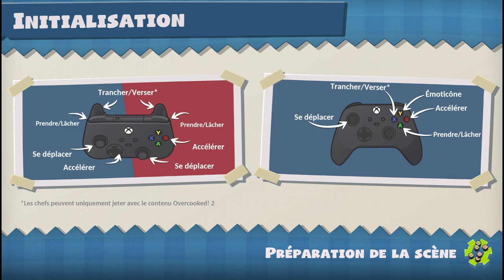Overcooked (Rediffusion du Live Twitch du 30/11/22)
Overcooked est un jeu de cuisine chaotique de coopération en local pour un à quatre joueurs. En travaillant en équipe, vos camarades cuisiniers et vous devez préparer, cuisiner et servir toute une variété de plats délicieux avant que le client affamé ne claque la porte. Affûtez vos couteaux et dépoussiérez votre tablier, gardez la pêche ou les carottes seront cuites dans cette folie culinaire !

Le royaume Oignon est en danger et seule une cuisine d'exception pourra le sauver ! Dans Overcooked, les joueurs doivent s'aventurer dans différentes cuisines cruelles et inhabituelles afin de devenir de grands chefs capables de conquérir un mal ancien comestible qui frappe la terre.

Jouez seul ou profitez du multijoueur classique, mais chaotique en local jusqu'à quatre. Vous pourrez coopérer avec vos amis ou les affronter dans des modes défis palpitants. Vous devrez cuisiner un tas de plats différents et travailler main dans la main pour devenir la meilleure équipe !